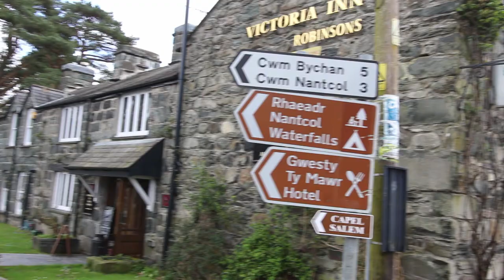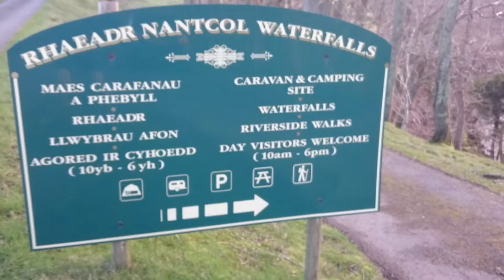Llanbedr in 2 minutes - A tour of this pretty Snowdonia village on the Afon Artro